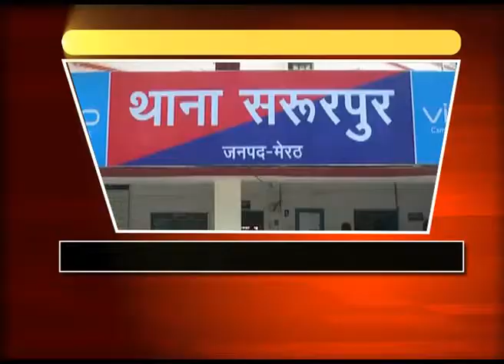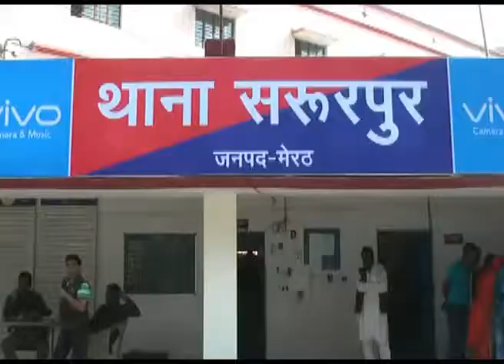25 05 17 Part 1